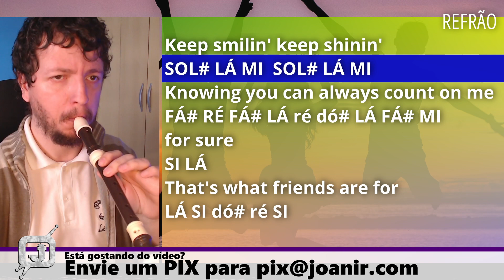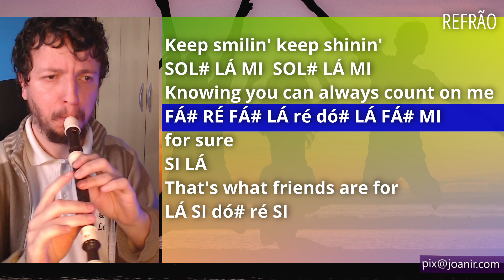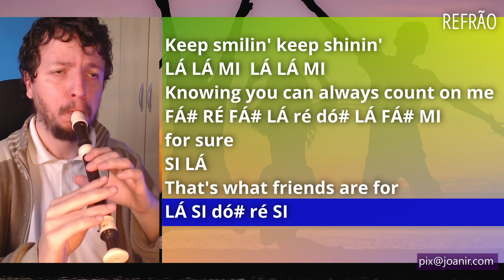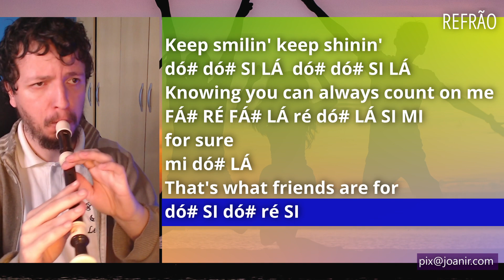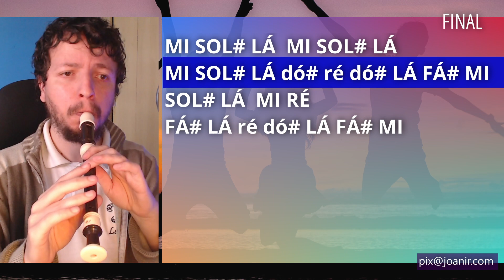THAT'S WHAT FRIENDS ARE FOR - DIONNE WARWICK - FLAUTA DOCE Tutorial com notas na tela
Confira as notas musicais da canção That's what friends are for , de Dionne Warwick, para flauta doce, transversal, flauta de bisel, teclado, escaleta, violino e outros instrumentos musicais.